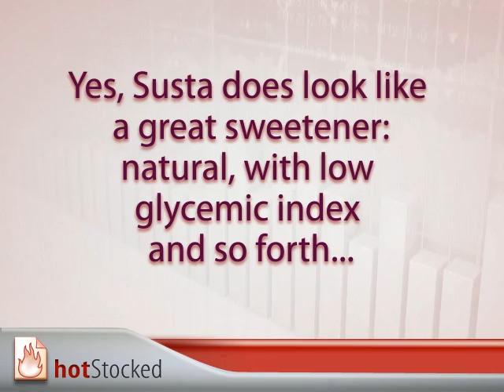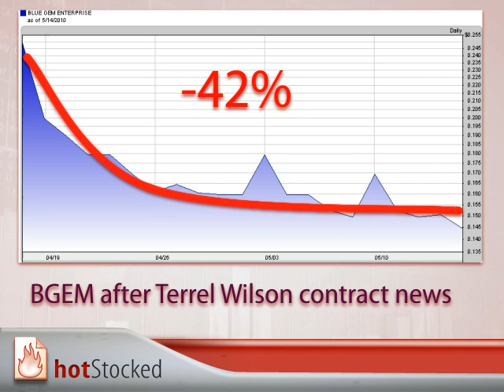Sugar-coated NXT Nutritionals Holdings, Inc. (OTC:NXTH) and Shaq O'Neil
We can't explain why the stock price of NXT Nutritionals Holdings, Inc. (NXTH.ob)  keeps falling regardless of the fact that Susta appears to be a great sweetener.
What seems a little suspicious are all the failed micro caps after earning an endorsement of a sports star. Hopefully NXTH isn't following the same pattern with Shaquille O'Neil...